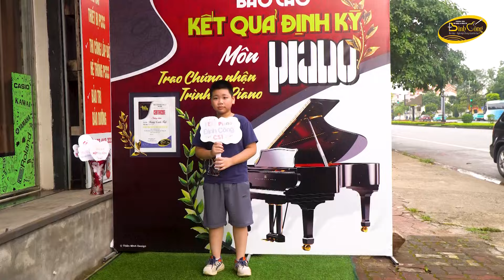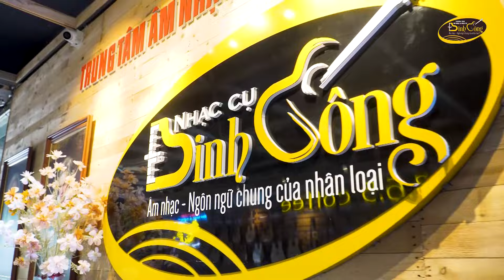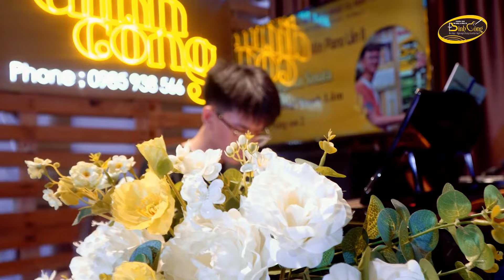TRUNG TÂM ÂM NHẠC ĐINH CÔNG: CHƯƠNG TRÌNH BÁO CÁO KẾT QUẢ ĐỊNH KỲ MÔN PIANO LẦN II | 26.06.2024